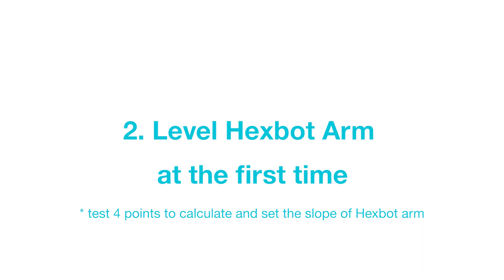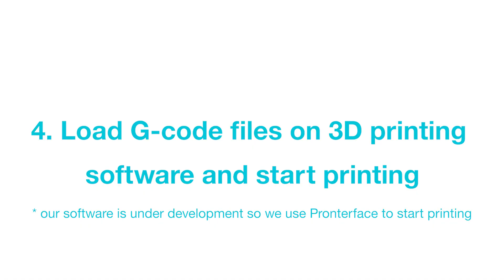Rotrics - 3D Printing Process(beta version by third-party software )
This video is to show the complete process of setting up the Rotrics 3d printing module and start printing. Includes:

1. Setup Extruder and install filament
2. Level the Rotrics arm
3. Generate G-code files on Cura
4. Load G-code files into 3D printing software
5. Start Printing

Our software is under development so we are using Cura to generate G-code files and Pronterface to send G-code to Rotrics. That’s why it’s a beta version video. We will make another video to show you how to set up 3D printing module and start printing before shipping.

Printing Specs:

-Nozzle diameter: 0.4 mm
-Printing temperature: 220℃
-Layer height: 0.2 mm
-Printing speed: 20 mm/s
-Wall thickness: 1.2 mm
-Retraction speed: 60 mm/s
-Retraction distance: 6.5 mm
-Cooling system: ON
-L*W*H of the model: 60.9*30.5*48.6 mm
-Printing time: about 2 hours

Arc North

Dezo – Forever